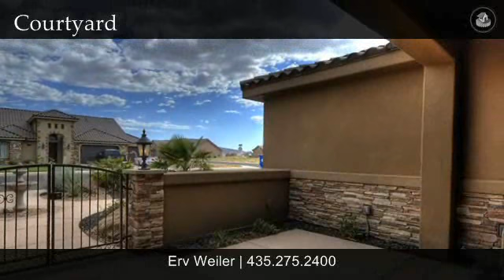New Home In Dixie Springs Erv Weiler, Keller Williams, Real Estate St George Ut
Luxurious custom built home with granite, stone and fine finishes. Views of mountains and red rocks. 5 min. from boating and golf at Sand Hollow. RV parking with clean-out, 10 ft ceilings, master suite with jetted tub and steam shower. Extra deep garage and private patio. See document tab for all home specifications. Currently has outstanding SIDs. Call agent for additional information. Driving times to: Zion National Park-30 min., Lake Powell-90 min., Las Vegas-90 min.